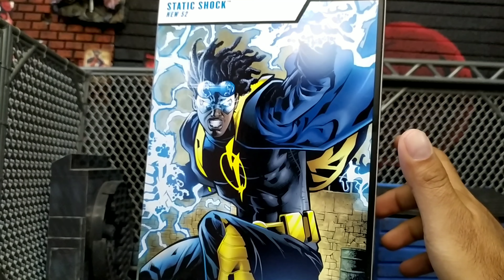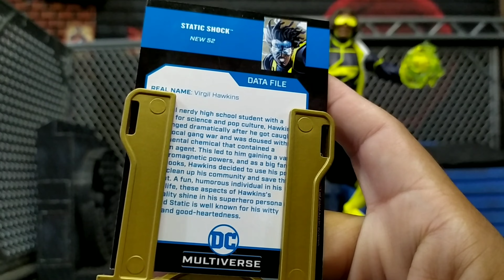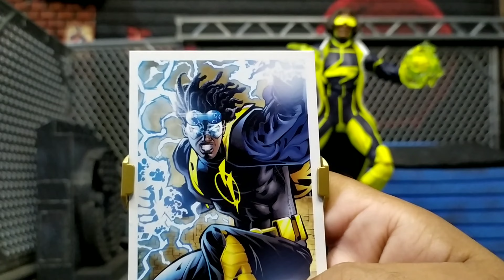Unboxing +Revisión Static Shock DC Cómics New 52 -McFarlane Toys en español